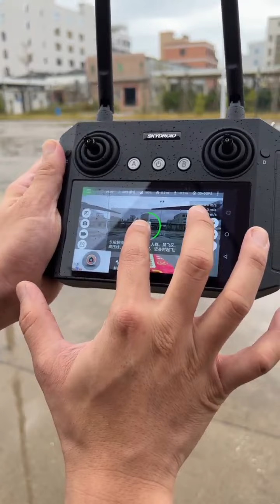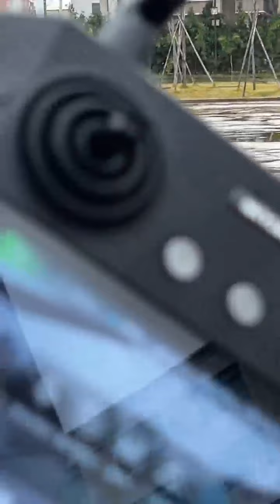5kg Payload Drone With Drop Kit And Remote Call One Key Return Planned Route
Quality Industrial Grade Drone from China.
HONG KONG GLOBAL INTELLIGENCE TECHNOLOGY  GROUP LIMITED quality manufacturer from China.